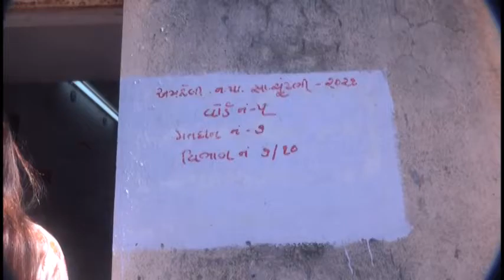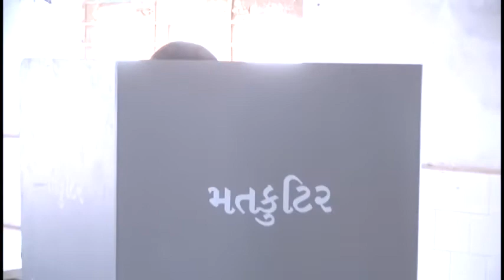TANK DAMPATI MATDAN NEWS 2021